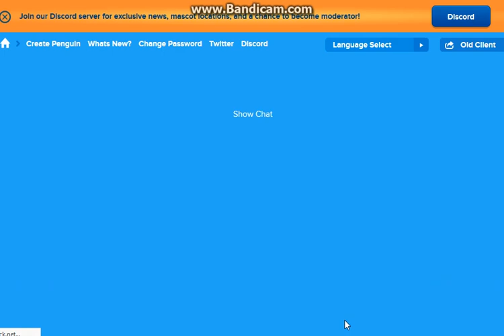Club Penguin Online: 900K Code + Cream Soda Barrel Pin! August 6,2018!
900K Users On CPO Wow! :D